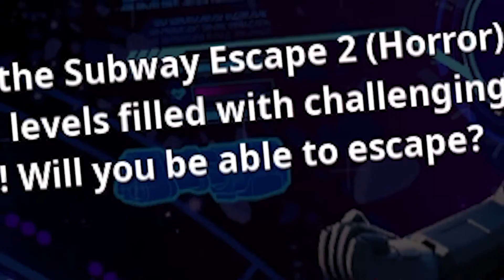WORST scary fortnite map subway scare (Horror Map)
This map is one of the worst maps ive ever played! The clown is so cheesy and you had to look up what to do on the map just to complete it! there is no way anyone could have figured out what to do just by playing through it.